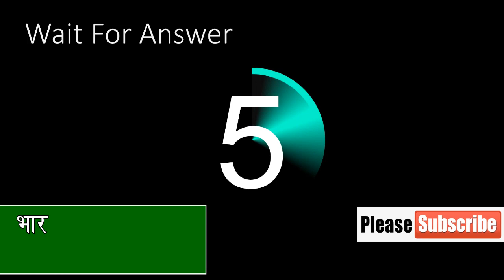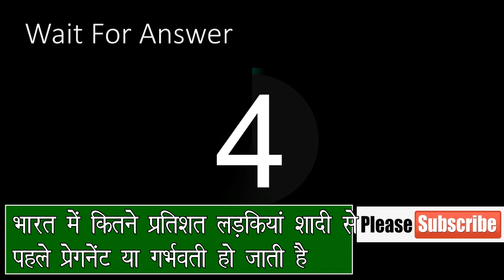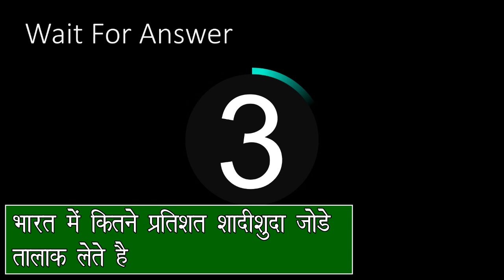GK के 10 दिमागी सवाल और पहेलियाँ जो आप नहीं जानते होंगे | GK Questions and Answers | Hindi Paheliyan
This Video About General Knowledge Question And Answers | GK About India | 10 Majedar Paheliyan | Real True Facts About India | 10 GK Question And Answers | Paheli for Brain Development Ke liye in Hindi 2019

I Am Asking Some Question For Your Brain Exercise and IQ Level.
Riddles | General Knowledge Question And Answers | GK Test | Paheliyan | Jasoosi Paheli | Common Sense Question | Double Meaning Paheliyan | Puzzles | Important GK | Competitive Exam Question With Answers | Brain Quiz Test

Here are Some Riddles and Paheliyan that will Test Your Brain

Video Related Quires
1. 10 Majedar Paheliyan
2. Hindi Riddles
6. Jasoosi Paheliyan
10. Latest New Paheliyan 2019

Thanks
Sonika